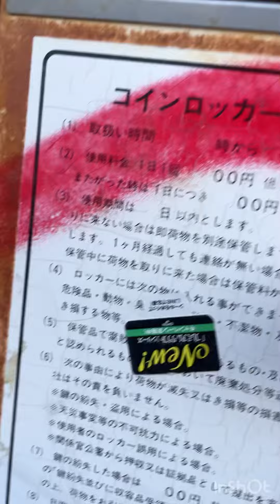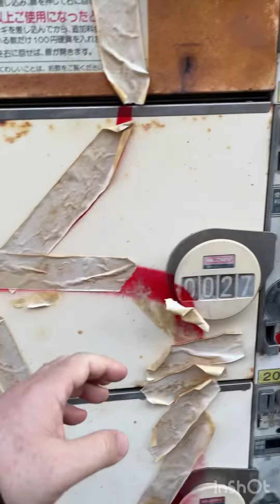使用可能なの？壊れかけのロッカー♬ Is it usable? A broken locker♬